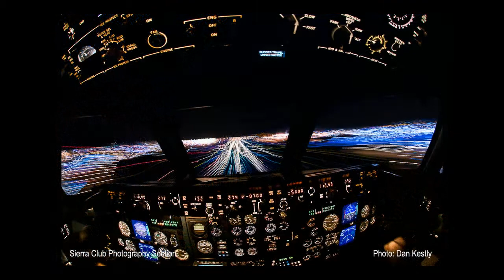Sierra Club Photography Section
This is a video that was created to showcase the photographs of the Sierra Photo Club Members at the Museum of Photographic Arts in San Diego, CA.